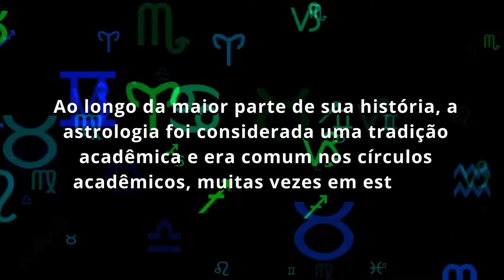COMO FAZER E LER SEU PRÓPRIO HORÓSCOPO, de SEPHARIAL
Ao longo da maior parte de sua história, a astrologia foi considerada uma tradição acadêmica e era comum nos círculos acadêmicos, muitas vezes em estreita relação com a astronomia, alquimia, meteorologia e medicina. Esteve presente no meio político e é mencionado em várias obras da literatura, em Dante Alighieri a William Shakespeare. Com este texto, do  teosofista  Sepharial, você aprenderá  a fazer o próprio horóscopo; conhecerá a História da Astrologia; as Críticas Científicas e as Críticas Cristãs à Astrologia. Tradução e organização de Jacqueline Hagop de Assis.